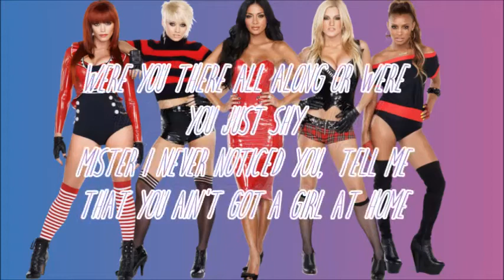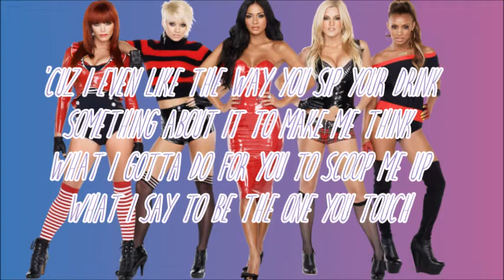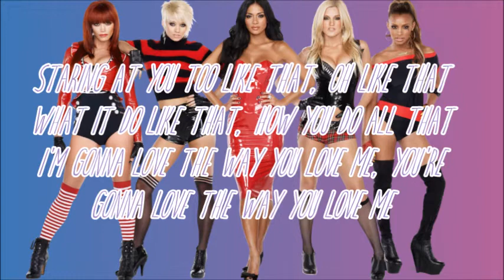The Pussycat Dolls - Love The Way You Love Me (Lyrics)